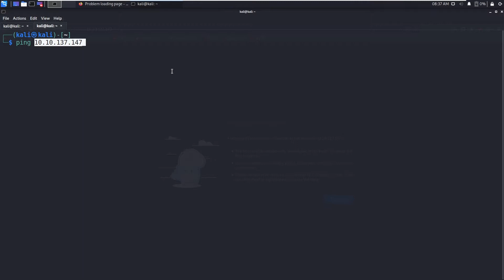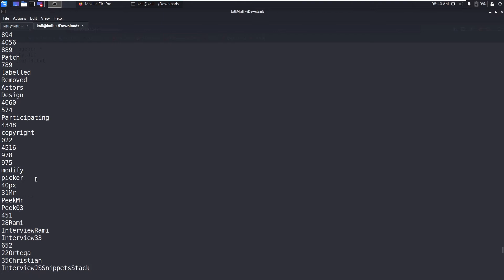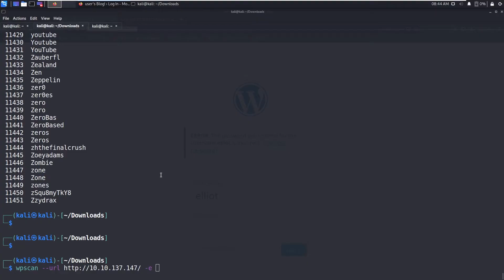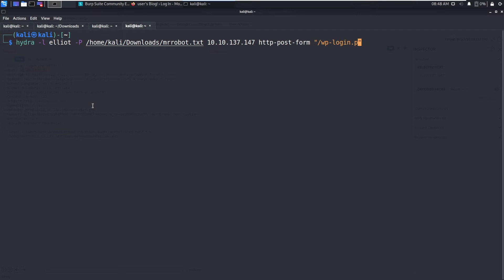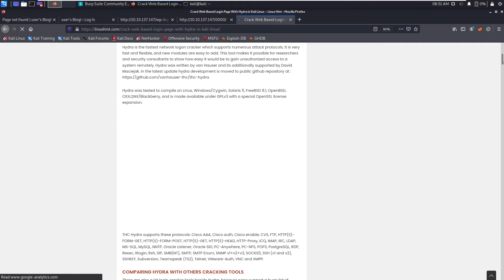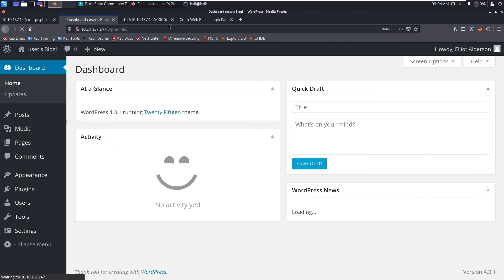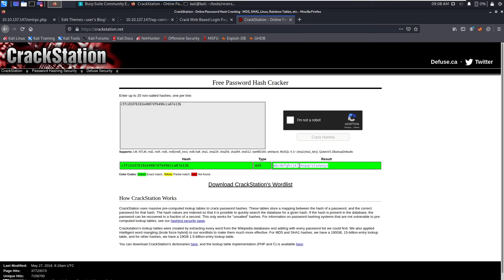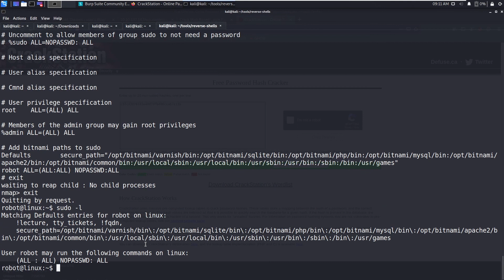TryHackMe - MR ROBOT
🔗 Social Media 🔗

Donations are not compulsory but appreciated and will help in creating more content